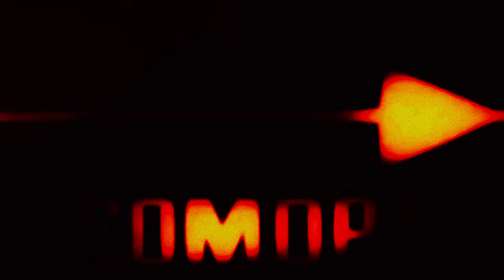Cincinnati Baseball | 2022 Intro Video